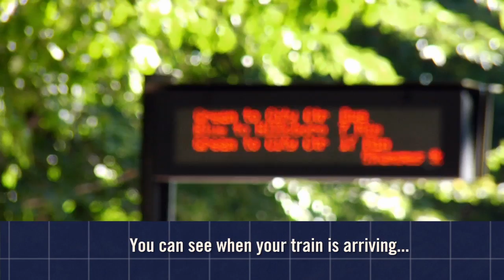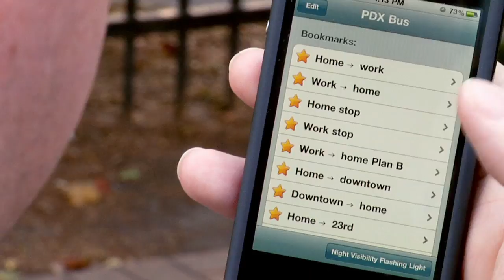GOOD LOOK: Transit Data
Imagine being able to travel around your city with public transit information literally at your fingertips. Today this is a reality in Portland Oregon, thanks to TriMet transportation system, a new leader in data sharing. By making data on public transit available and accessible to its many tech-savvy riders, TriMet has allowed for the creation of over 35 phone applications since 2005 -- all of which are designed to create a more informed user experience. We meet the people behind this creative new approach to transit data sharing, and see how this system makes daily commuting around Portland that much more efficient and enjoyable!